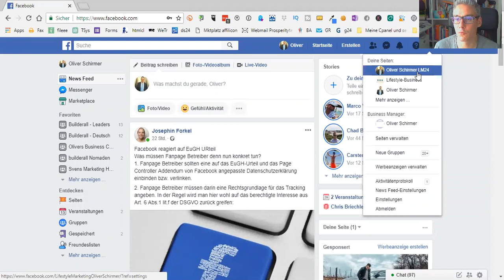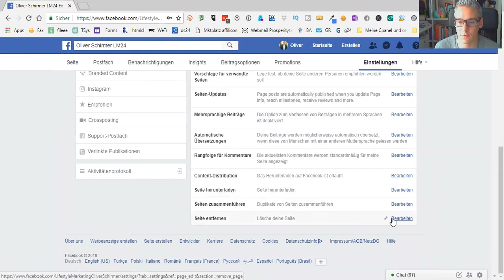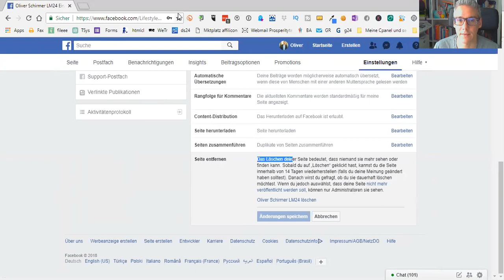Facebook Fanpage löschen - So gehts...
In diesem Video werde ich dir zeigen wie du in weniger als zwei Minuten deine Facebook Fanpage löschen kannst.

Seine Facebook Fanpage zu löschen ist sehr einfach und du kannst es über die Einstellungsoptionen deiner Fanpage tun.

Wo du den klick setzen musst um deine Facebook Fanseite zu löschen und auf was du dabei achten musst zeige ich dir in diesem Video.

Liebe Grüße

Oliver

Facebook Fanpage löschen